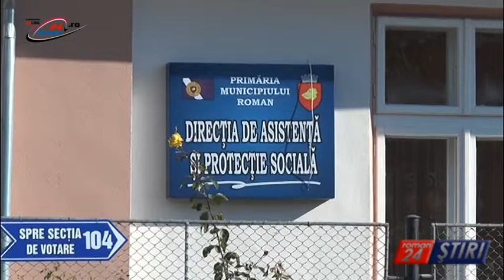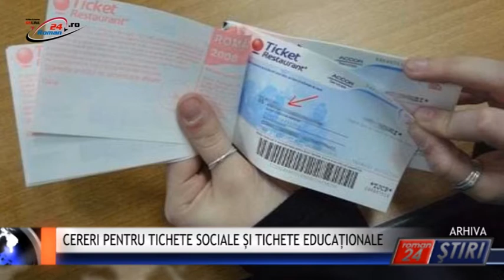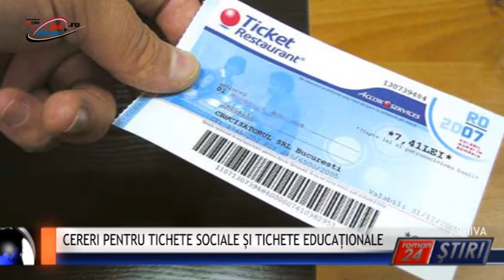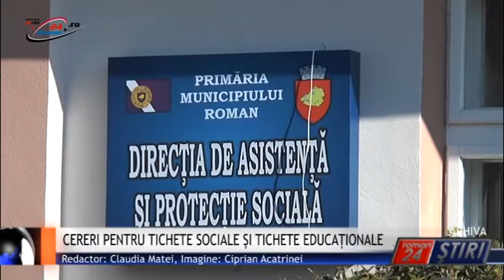CERERI PENTRU TICHETE SOCIALE ȘI TICHETE EDUCAȚIONALE